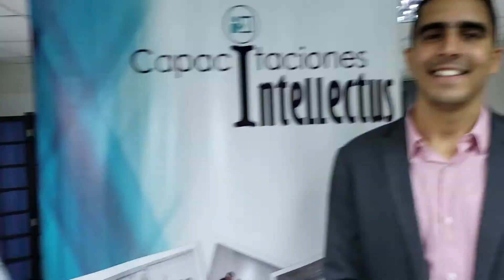Primer Networking de Ama de Llaves organizado por Capacitaciones Intellectus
Capacitaciones Intellectus, dedicada a brindar capacitaciones, talleres y cursos en hotelería y turismo a distintas empresas del sector, llevó a cabo su primer Networking de Amas de Llaves / Hosekeeping, donde participaron los jefes de housekeeping de algunos de los principales hoteles de Lima.